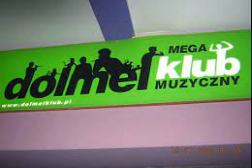DJ Shog - Another World (Marc van Linden Remix)